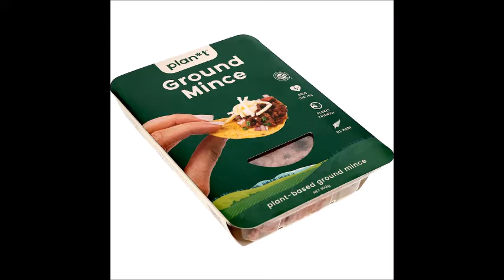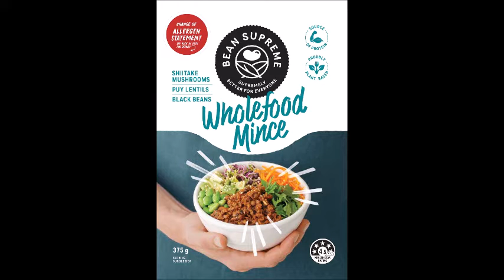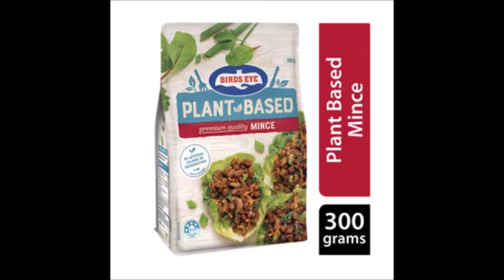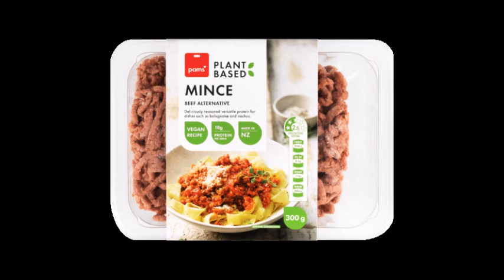Vegan Mince Ranked (Rank Wednesday #66)